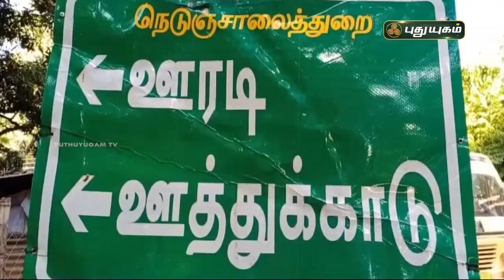போடியில் 100 ஆண்டு கால கோரிக்கைக்காக மறியலில் ஈடுபட்ட மக்கள் | செய்தித் துளிகள் | PuthuyugamTV